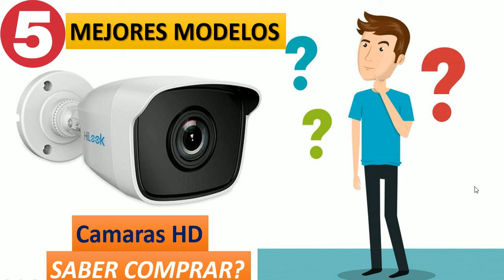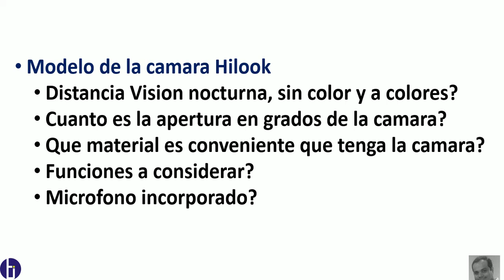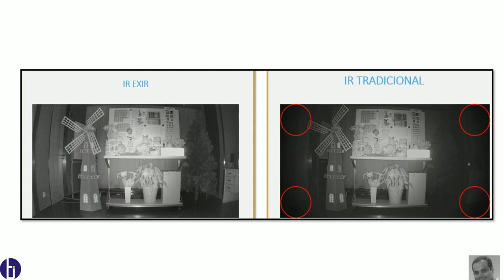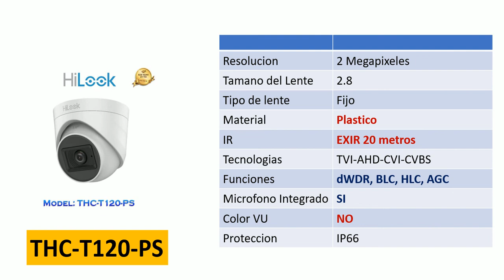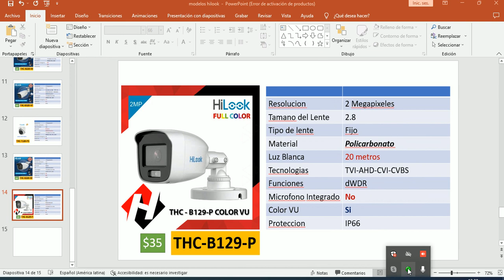Hilook Principales Modelos camaras HD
Video tutorial, de los principales  modelos y sus caracteristicas de camaras HD de la marca Hilook.

Guayaquil - Ecuador